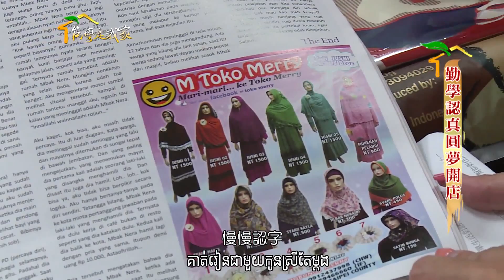168勤學認真圓夢開店柬埔寨